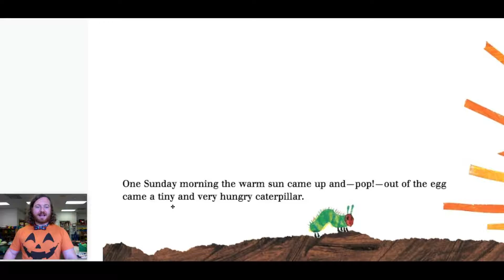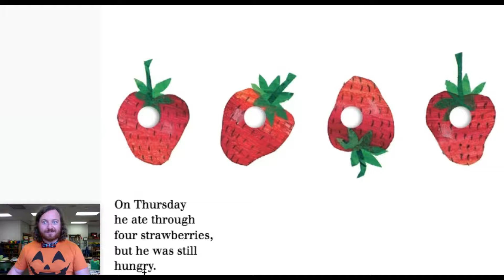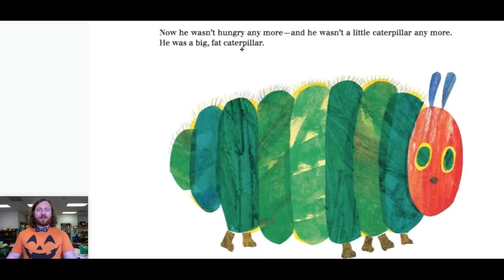The Very Hungry Caterpillar | Eric Carle | Reading with Mac Comer